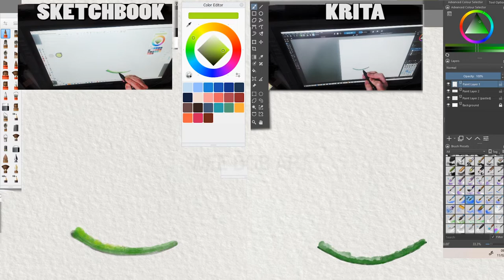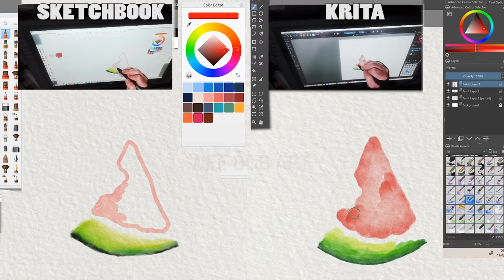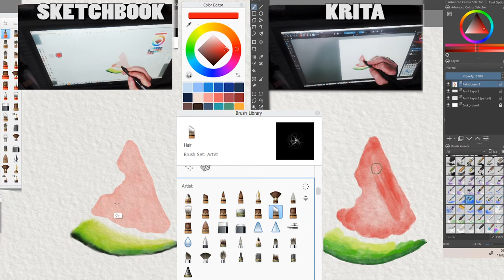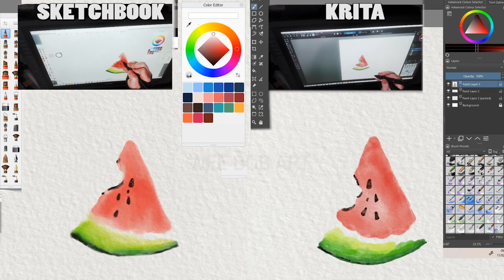DIGITAL WATERCOLOR Painting | KRITA vs SKETCHBOOK | Watermelon Slice Side by Side Tutorial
Digital Watercolor Painting for illustration work, in this video we paint a watercolor watermelon in both Krita and Sketchbook, with side by side comparison. This is part 6 in a series of episodes into digital watercolor painting that hopefully you can utilise and improve your digital watercolor skills.

If you would like to know how to do watercolor painting on a computer then more tutorials will be getting uploaded over the coming weeks and months.

The watercolor brushes for Sketchbook are linked below.

Let me know your thoughts on any particular lessons you would like to cover.

I really hope you enjoy this drawing video and if you like my art consider leaving a like.

If you want a tutorial on how to download and install brushes in Sketchbook Pro this video will show you how.

All these things are FREE but really really help my channel and make it easier for me to continue doing these HOW TO DRAW videos and similar tutorials.